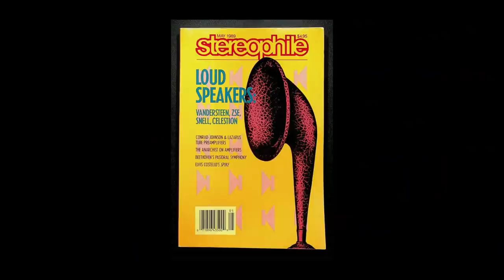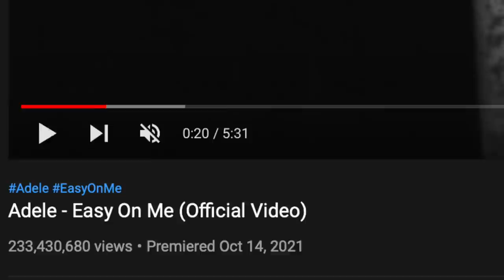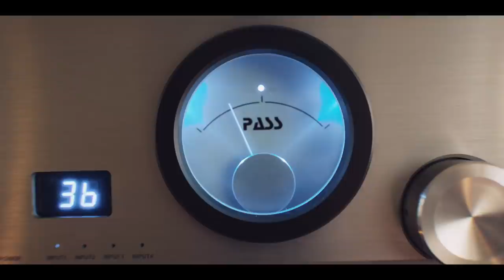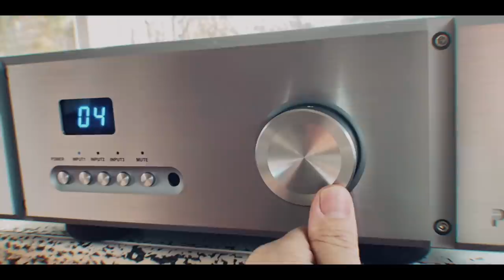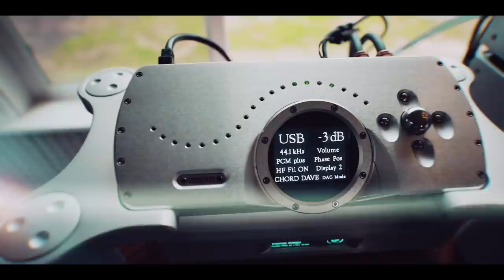Why High End Audio?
Today I talk about why I have always loved having a two channel system and why I went into high end audio. I do not have expensive hobbies (besides this one). Debby and I live a simple life, in the woods, far from anyone. We do not own fancy cars, homes, clothes, jewelry, boats, watches, etc.

We live a simple life but we do splurge on our stereo system as it brings us both immense joy and happiness.

Join me for this one as I discuss why a high quality 2 channel system has been in my life for a long long time.

Great Audio Buys 2022:
An AMAZING Tube Amp for LESS
This ALL IN ONE is Stunning
The Best Klipsch Heritage Speaker Hack
The BEST Bang for the Buck Streamer
A NO BRAINER Budget Integrated that packs a HUGE punch